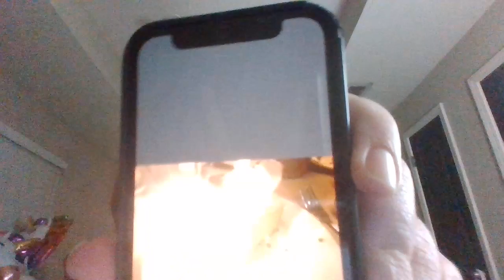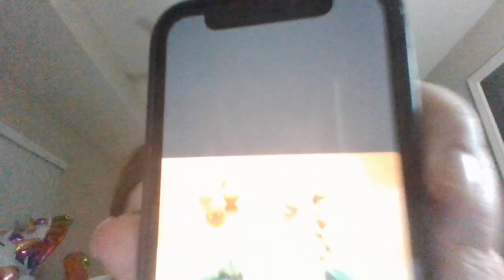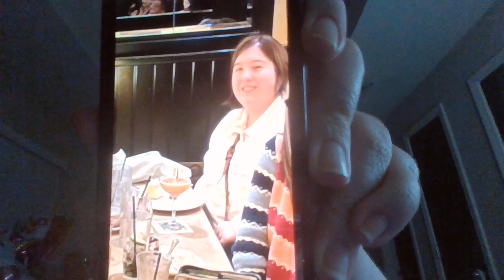my birthday was march 4th!!!